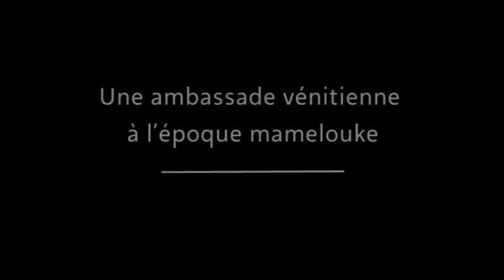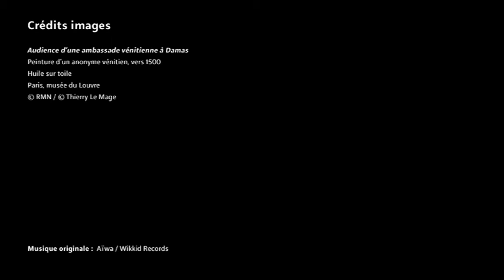Qantara - La réception des ambassadeurs - Atelier de Bellini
Qantara

Le projet Qantara, Patrimoine méditerranéen, Traversées d'Orient et d'Occident est un portail de ressources sur la Méditerranée créé, en 2008, par l'Institut du monde arabe avec le financement de l'Union Européenne dans le cadre du programme Euromed Heritage. L'objectif du projet est de contribuer à l'entente mutuelle et au dialogue entre les cultures méditerranéennes, à travers la valorisation de leur patrimoine culturel.

En s'appuyant sur un corpus d'œuvres (sites, monuments, objets) situé historiquement de la fin de l'Antiquité tardive au XVIIIe siècle - Qantara propose un jeu de similitudes et de correspondances, mettant en lumière les liens et la circulation des matériaux, des formes, des techniques, des idées.
Qantara témoigne ainsi de la fécondité des échanges en Méditerranée qui a suscité, au-delà des contraintes de l'Histoire, des passerelles (en arabe : qantara) entre les formes et une sensibilité commune, voire une identité partagée.